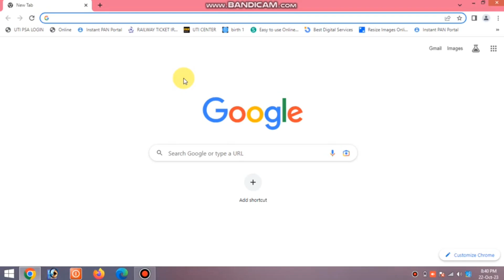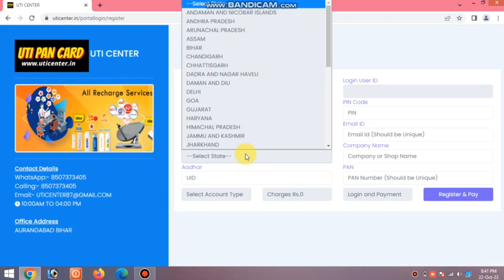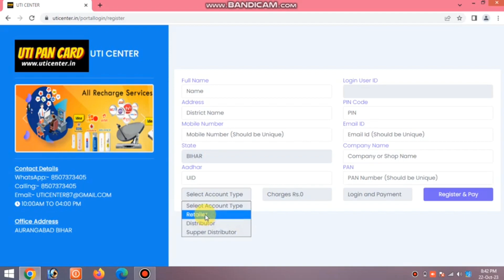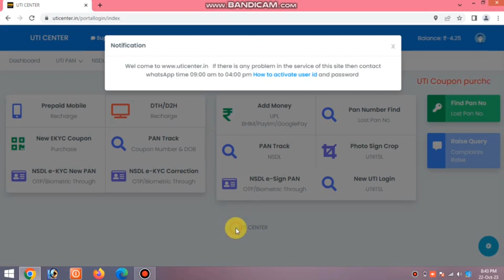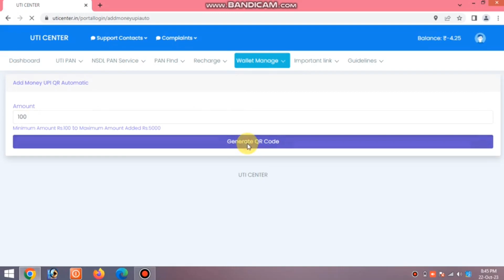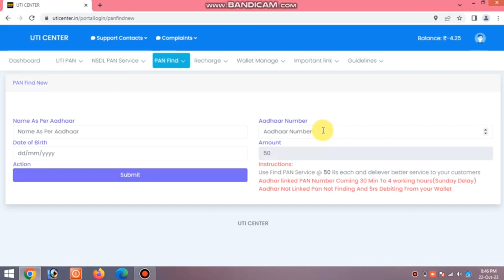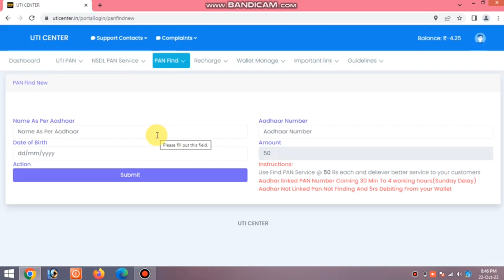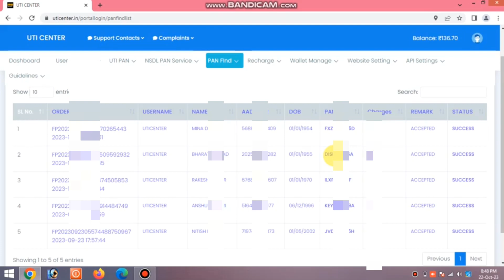How to find pan number | Pan number kaise pta kre | Pan number kaise nikale